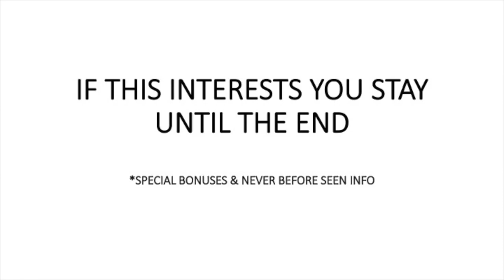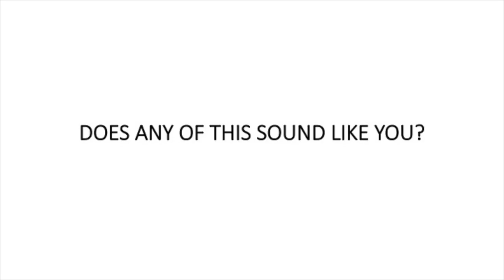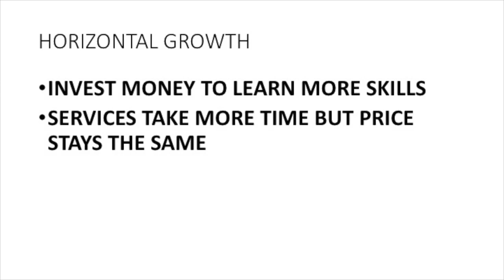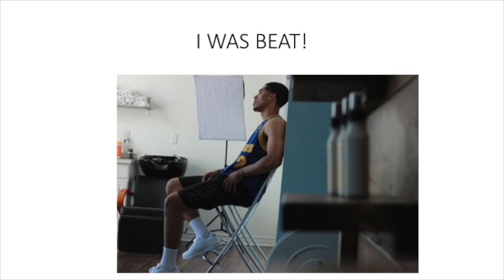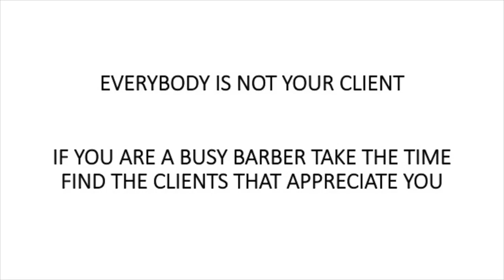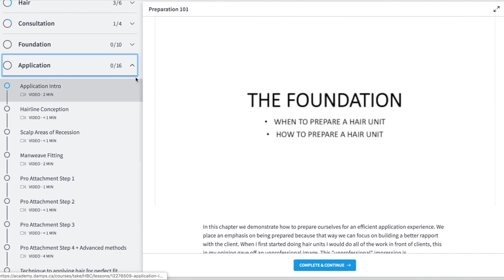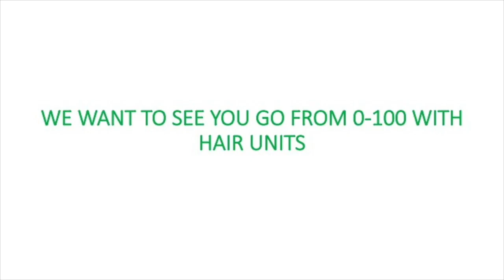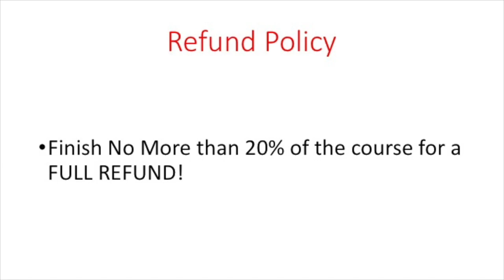How Many Haircuts make $1,000/DAY as a Barber [FREE CLASS]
For everything else Damps including what Sage is wearing in the video

Our Instagram and Facebook is: @DAMPS